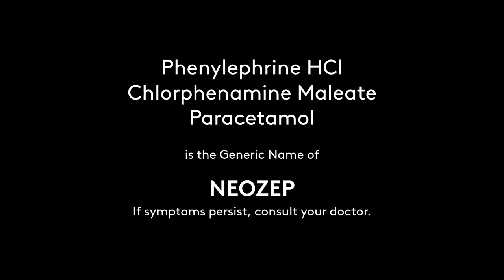Neozep Radio Commercial 2020-2021 37s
DRPS Two Episode No. 273: Neozep Radio Commercial 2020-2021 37s